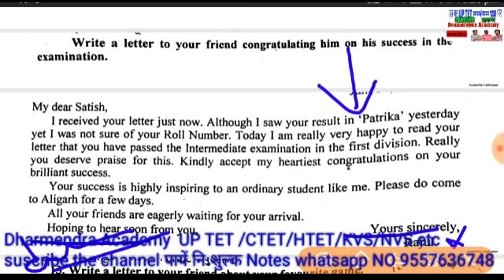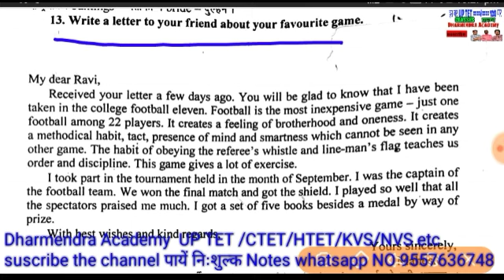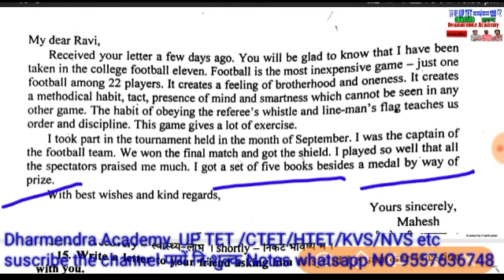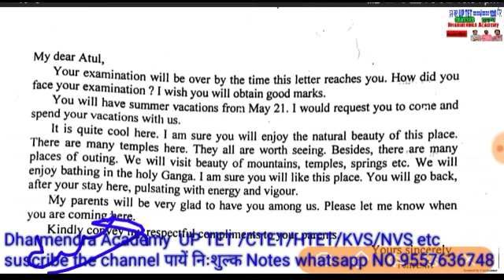Letter Writing :- Formal &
Btc/ deled 2nd semester Hindi One liner Important Questions 200+महत्त्वपूर्ण अति लघु उत्तरीय प्रश्न PART #1

Btc/Deled 2nd semester Hindi One liner Important Questions 200+ महत्त्वपूर्ण अति लघु उत्तरीय प्रश्न PART #2

Btc/deled 2nd semester वर्तमान भारतीय समाज़ एवं प्रारंभिक शिक्षा 200+ महत्त्वपूर्ण अति लघु उत्तरीय प्रश्न part #2

Btc/Deled 2nd semester वर्तमान भारतीय समाज़ एवं प्रारंभिक शिक्षा 200+महत्त्वपूर्ण अति लघु उत्तरीय प्रश्न PART #3

Btc/Deled 2nd semester वर्तमान भारतीय समाज़ एवं प्रारंभिक शिक्षा 200+ महत्त्वपूर्ण अति लघु उत्तरीय प्रश्न PART #4